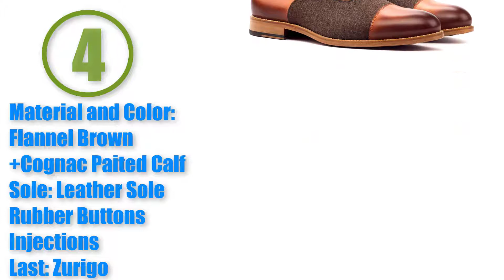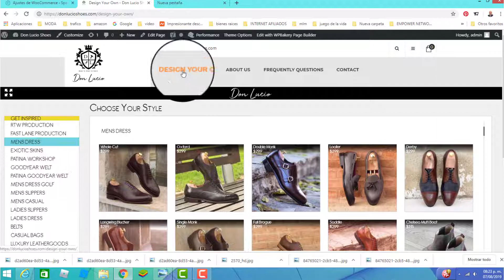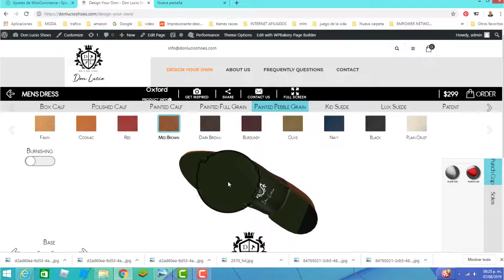6 Oxford Men's Shoes for Your Outfit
6 Oxford Mens Shoes for Your Outfit
This Oxford Shoes are perfect for any occasion you can wear them with an elegant outfit with a suit for a wedding or with jeans for a weekend, they are also perfect for use with khaki pants. In Don Lucio Shoes we have the perfect combination for the otfit you want to have with the MTO Made To Order program and the 3D configurator we have more than 600 million combinations with more than 300 different materials you can choose from the soles of your shoes to the type of construction like Goodyear or Blake. If you wish you can personalize them with your initials or your name on the heel, the possibilities are endless, we invite you to use your imagination, have fun and create the shoes of your dreams.
We can offer you the following models:
6 Oxford Mens Shoes for Your Outfit
Oxford Shoes
Derbies Shoes
Brogue Shoes
Saddle shoes
Double monks shoes
Single Monk Shoes
Loafers Shoes
Mocassin
Sneakers
Chelsea Boots
Military Brogue Boots
Balmoral Boots
Judhpur Boots
Octavian Boots
Etc.